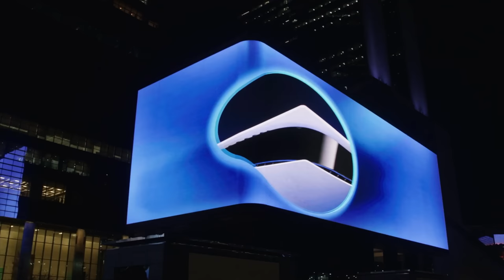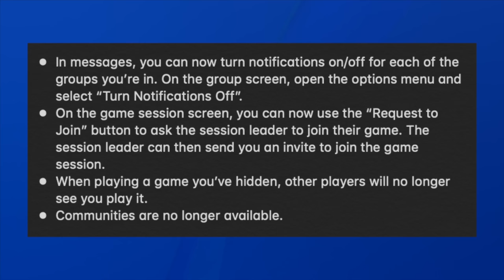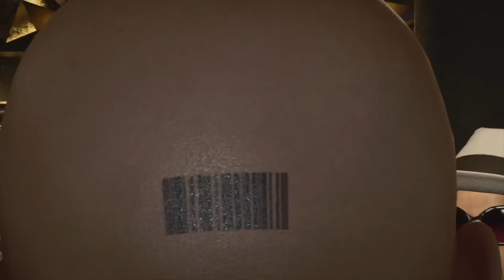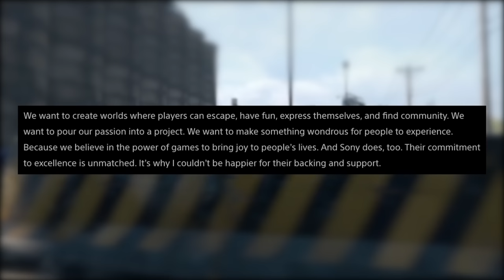Sony Funds New Studio & IP, Acquires Evo. | PS5 VR Controllers Revealed. - [LTPS #457]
It was a busy week for Sony because they decided to acquire a fighting tournament, fund a new studio, and reveal next-generation VR controllers. Seems like the enjoy cramming everything into a single week! Among those stories though we've also got some 'Play At Home' goodness, Project Athia, Returnal, and... LBP? Oh yeah, play. create. share. OFFLINE. 2021 what a time to be alive.

► My YouTube Equipment, Gaming Accessories, and Recommendations:

Aaron Embry
abdullah juma
Adam Clinton
Adam Sroslak
Adrian
Alan Morton
Alfredo Escalante
Andreas Holzschuh
Andrew Salazar
Anthony Gallagher
Austin Becker
Austin Johnston
Bailey
Ben Lindey
Ben Phillips
Benjamin Mumma
Benjamin Scribner
Boetk
Callum Hatter
Cameron D Williams
Casey Rose
Cassie Cage
Chris Cooper
Christophe
Cian
Claudio Sepúlveda Huerta
Cole Pizzingrilli
Corey Summers
Craig
Craig O’grady
Cristian Colta
Crystal Brennan
Dale Lindsay
Dan Morris
DARK SEEKER
David Berk
David Leonardi
David Pacheco
Dean Jonathan Neal
DecemberXP
Derek Smith
easelgames
Elizabeth Gonzalez
Eno Onmai
Eugene
Gary Keane
George Charitos
Harrison
Hozi
HellSpartan Z
InfectedMogwai
J-tight
Jack Kazi
Jacob
Jafet Odlande
Jaime Uco
James Fletcher
James Hutchinson
James Kornacki
Jamie Campbell
Jared Sousa
Jarryd Howard
Jason Moore
Jess Reed
Johan Anderson
John B.
Jonny Sturtz
Jorge Hernandez
Josh Barker
Juan Manuel Guzman Machi
Jyro Cop
Kadath
Matt
Matt Plews
Matthew Hux
Matthew Kovac
Matthew Walker
Max Büscher
Micah
Michael Wallace
Miles Wixey
NEO JASON VAMP
Niklas Alicki
norfairaffair
Nándor Balázs
Paruyr Mamikonyan
Peter P
Piotr Stokłosa
Quentin Price
Rashid NHM
Richard Kreischer Jr
Rob O’Donnell
Ruben Gutierrez
Samual Blankson
Scott Funderburk
Sean Williams
Shane St.Pierre
Shaun Stamper
Shwing
Simon Ste-Marie
spencer sorenson
Stephen Conley
Stephen McCallion
Steve_T_NZ
Svitlana Sukhoveiko
Tarik
Tee
Terrence Newton
TheLoneDetective
TokyoHome
Tom Quinn
Tomas Hajduk
Tyler Unger
Will J Carrero
William O’Carroll
Will Clements

TIMESTAMPS:
0:00 - Intro & PS Plus Reminder
0:29 - 'Play At Home' 10 Free Games Coming
2:35 - PS5 Is Almost Fastest Selling Console In US
4:53 - Communities Shutting Down On PS4
5:54 - FFVII Remake Part 2 Is A Priority
6:55 - Project Athia Has A Name & New Trailer
8:22 - Returnal New Story Trailer & Feature
10:25 - Next Gen VR Controllers For PS5 Revealed
13:57 - Sony Is Funding Jade Raymond's New Studio
16:05 - Sony Jointly Acquires Evo
19:12 - LittleBigPlanet Servers Offline
20:34 - Mark Cerny Avoid Platinum Trophies Requiring Online
21:37 - Let's Talk Plus
22:00 - Housekeeping